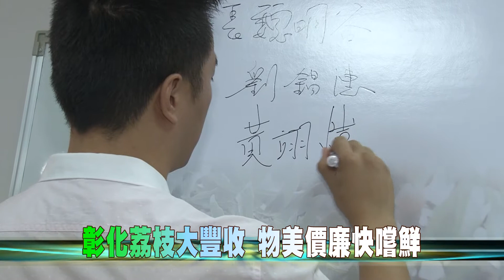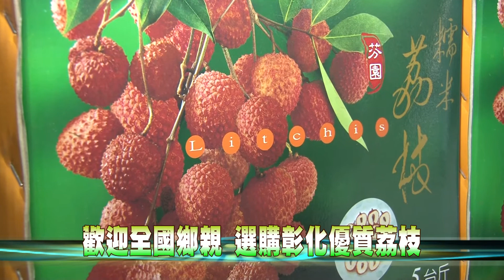107-06-13 彰化荔枝甜美品質高 鼓勵企業認購荔枝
芬園鄉今年生產的荔枝結實纍纍，產量創下近年來新高，可以說是物美價廉，彰化縣政府為了幫忙農民銷售盛產荔枝，13日上午在芬園鄉農會舉辦107年彰化縣企業認購荔枝活動，魏縣長歡迎民眾多多選購縣產荔枝，品嚐甜美滋味同時幫助農民。
縣府輔導協助芬園農會，以每公斤18元收購全縣內黑葉荔枝；工商發展投資策進會更結合縣內10多家企業認購荔枝，預估認購4,000盒6000台斤，保障農民一定的利潤維護農民的權益。
彰化縣荔枝生產面積總計942公頃，以芬園鄉的黑葉荔枝和糯米荔枝生產面積最大，芬園鄉緊鄰八卦山山脈以及大肚溪河畔，靠山臨水生產出來的荔枝口感Q彈，甜度適中。今年荔枝滋味特別甜美，歡迎各界向彰化縣芬園鄉農會選購。